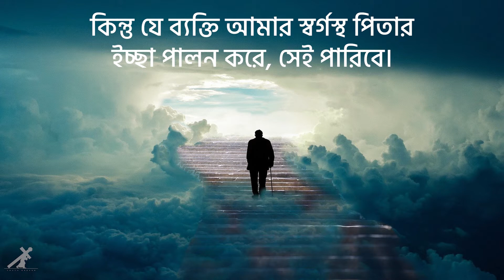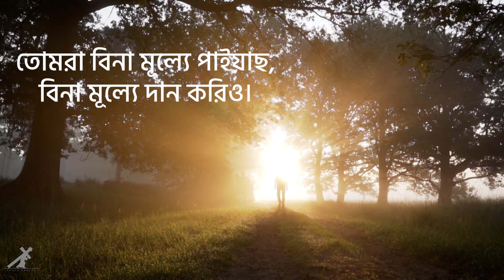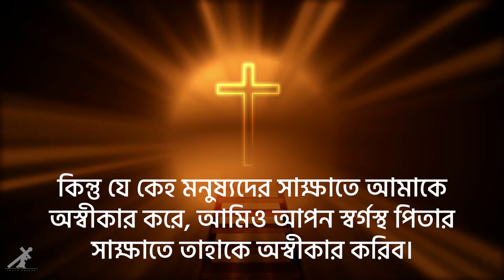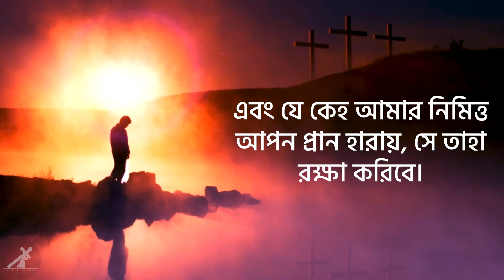Truth Seeker BD (Spiritual Food, Second part)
The Holy Bible verses are the main content of this channel. These are described in Bengali language with English subtitles. If you want to know more about God's word, you can communicate with us.
পবিত্র বাইবেলের বানী হল এই চ্যানেলের মূল প্রতিপাদ্য বিষয়। বাংলা ভাষা ভাষীদের সুবিধার্থে এই বানীগুলো বাংলা ভাষাতে বর্ণনা করা হয়েছে। সেই সাথে ইংরেজি সাব টাইটেল সংযুক্ত করা হয়েছে। যদি কেউ পবিত্র ঈশ্বরের বাক্য সম্পর্কে আরও জানতে চান, তাহলে আমাদের সাথে যোগাযোগ করতে পারেন।